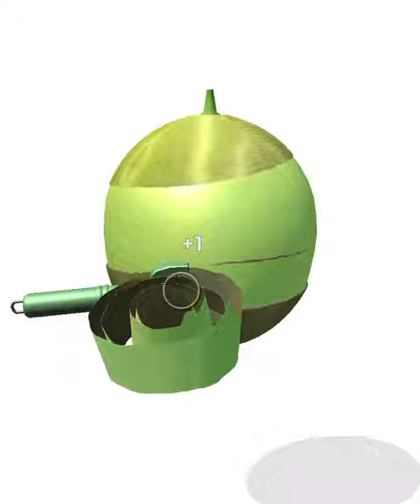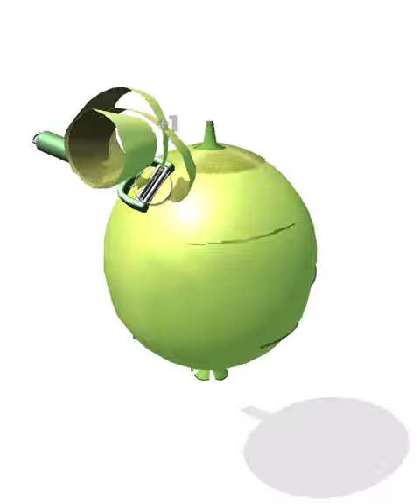I Peel Good | Satisfying and Relaxing ASMR Video